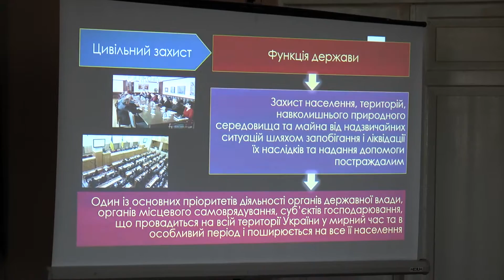АЧС – надзвичайна ситуація, яка найбільш дошкуляє Полтавщині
90% небезпечних подій, що стаються, спричинені діяльністю людини. Реагувати на них правильно та оперативно ліквідовувати наслідки цих подій вчать у Полтаві. Два дні триватимуть навчально-методичні збори для керівників структурних підрозділів, пов’язаних із цивільним захистом.